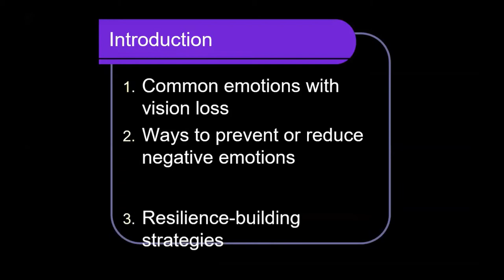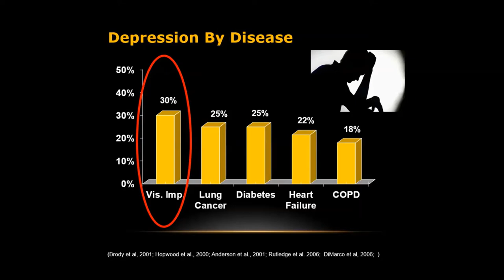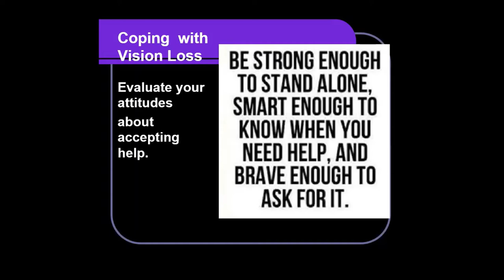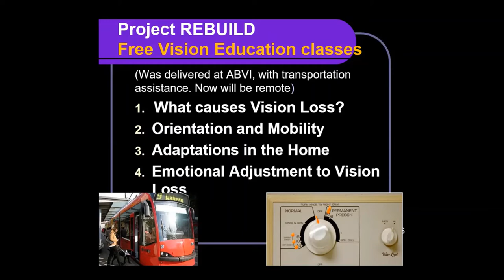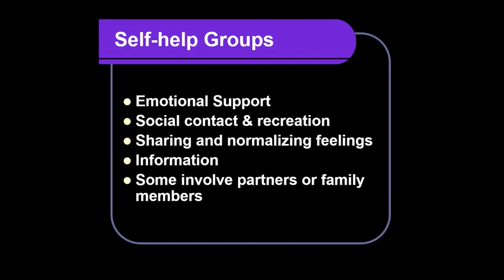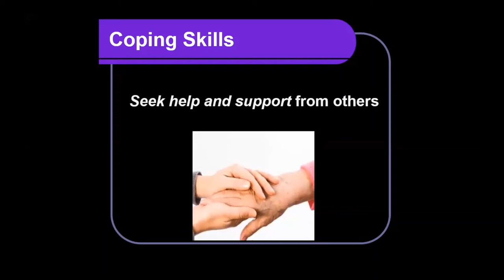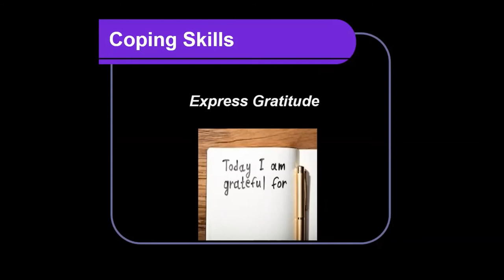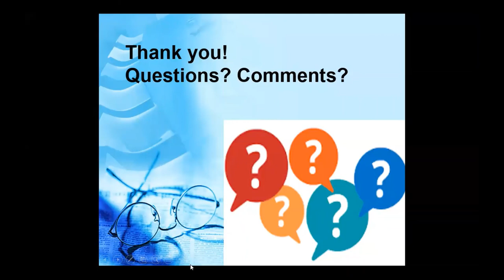Emotional Impact of CHM and Vision Loss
Navigating the emotions that accompany choroideremia and vision loss can be challenging. This webinar, led by Denise Bondy, a Licensed Clinical Social Worker, will share aspects of vision loss, as well as how to identify individual triggers that lead to stress. Denise will also provide us with counsel and strategies to implement when coping with vision loss.